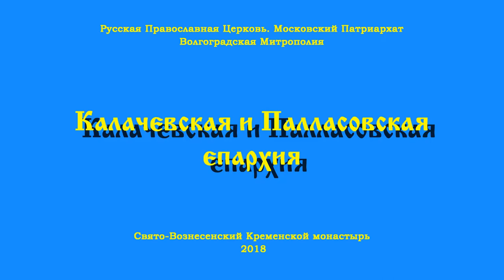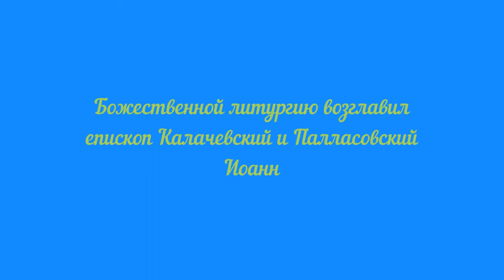День памяти «Августовской» иконы Божией Матери.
14 сентября 2018года, День памяти Августовской иконы Божией Матери. Это последняя явленная воинская икона Богородицы. Произошло это в 1914 году, во время Первой мировой войны. Казачье подразделение попало в окружение в местечке Августово (территория нынешней Польши). Вечером был разбит бивуак и личный состав готовился ко сну, как вдруг…  Уже темное небо озарилось светом и все ясно увидели Пречистую с Младенцем, десницей указывающую путь куда надо идти. Видение продолжалось довольно долго и все- от нижних чинов до офицеров- коленопреклоненно молились перед ним. Утром наши казаки, пойдя в указанном направлении, вышли из окружения в полном составе. Благополучно прибыв в родные места в хутор Клетский, они поведали своим жёнам о столь чудесном своём спасении. Проникнувшись их рассказом, казачки в благодарность Божией Матери заказали художнику Её образ, запечатлевающий это событие.

Через год икона была написана и получила наименование Августовская или Августовская Победа. Что интересно, казачки велели художнику указать внизу образа имена всех спасенных казаков. Сейчас эта икона находится в Свято-Вознесенском Кременском монастыре (Калачевская епархия). И наш приход иконы Божией Матери Нечаянная Радость (Волгоградская епархия) ежегодно совершает туда паломничество в этот день, ставшее уже традиционным. Вот и на этот раз нас собралось 25 человек.

Празднование началось накануне Крестным ходом. Погода нас не подкачала: было тепло, тихо и безветренно. Насельники монастыря во главе с игуменом Савином и немногочисленные паломники прошли с иконой Божией Матери Августовская от Поклонного Креста до монастыря с пением молитв и тропарей. Подошли к крутому спуску, вид на монастырь открылся неожиданно и сразу.  Когда продолжили Крестный ход по нему, было ощущение полета. И наша регент, которая замолчала из-за быстрого темпа ходьбы по ровной дороге, вдруг снова запела!

После недолгого отдыха началось всенощное бдение. Всё было празднично: красиво украшенная цветами икона Богородицы, чудесное пение клироса, сосредоточенные батюшки. Служба как будто лилась.

Когда к 9 часам спешили на вечернее монашеское правило, то белый храм, освещенный изнутри, казался каким-то внеземным созданием на вечернем небосклоне.

Утром в 7 часов прошел водосвятный молебен перед образом Божией Матери Августовская. К Божественной литургии, которую возглавил епископ Калачевский и Палласовский Иоанн, прибыл еще один автобус с паломниками из Михайловки (Урюпинская епархия) и несколько легковых машин. Храм был полон. Люди возносили свои молитвы к Той, Которая вместила Невместимого. Обращали к Ней свои чаяния и горечи, ища
утешения и надежду. Почти все причащались.

 К концу службы ощущалось всеобщее единение, такое, которое может быть только в Церкви Христовой. И только в таинстве Причастия.

В проповеди Владыка Иоанн сумел увязать события более чем 100-летней давности с сегодняшним днём и говорил о необходимости христианского образа жизни.